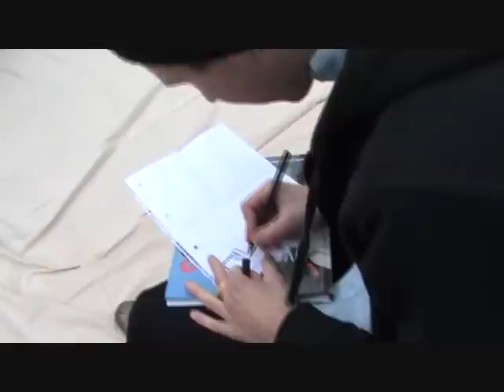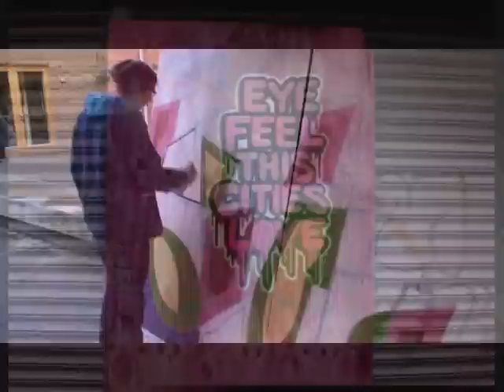HipHop for Haiti axis Ballymun (Dean Scurry)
HIP-HOP FOR HAITI axis Ballymun, Friday 19th February

Following the devastation of the recent earthquake in Haiti,  axis and Dean Scurry present Hip-Hop for Haiti, a fundraising concert in association with Concern.  Featuring the cream of Irish hip-hop, all profits from the gig will be going directly to Concern who are doing vital work in responding to the crisis.

Amongst those offering their talents to help raise money are The Infomatics (RAW Artist of the Year 2009), The Raw Edge Crew (Got to Dance, Sky One), MCs Rí Rá, 4Real, G.I., Collie, Explicit and Cullo along with DJ Moschop, Beatboxer White Noise, Breakers, Bboy Bumble Bee Bon Sheeky, graffiti artists Maser and Alan from HOGS crew.

The event has been organised by local comedian Dean Scurry who has collaborated with axis on a number of artistic projects.  He said, In recent years hip-hop and rap have become hugely popular in Ballymun and its great, in the devastating aftermath of the earthquake, that we can use this popularity to make a difference.

Concern has mounted a comprehensive response to the massive earthquake that struck on 12th January but still urgently needs support so dig deep and book now for what promises to be a fun night out and in aid of a very worthy cause.